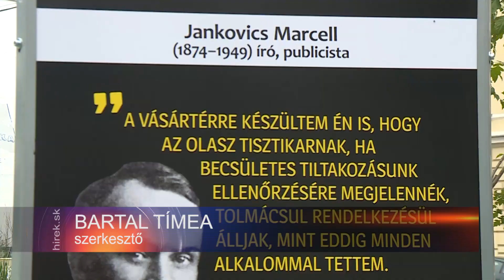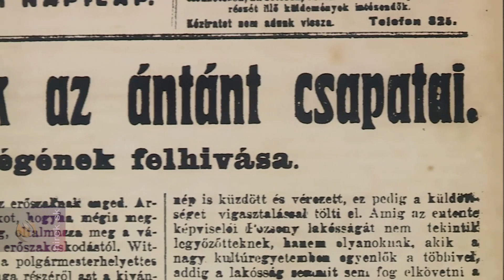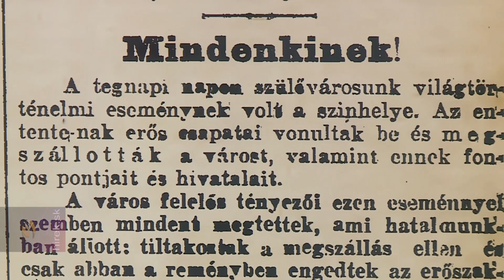Szabadtéri kiállítással emlékezik meg a Pozsonyi Kifli a város 1919-es eseményeiről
Pozsony. Az 1919-es eseményeket felidéző Jankovics Marcell írás is része annak a szabadtéri kiállításnak, amely Pozsony száz évvel ezelőtti történéseit örökíti meg a fővárosban. Az ún. „pop-up” tárlat 30 panelen keresztül azt az időszakot eleveníti fel, amikor száz éve az addigi Pozsonyból a Csehszlovák Köztársaság megalakulása után Bratislava lett. Az érzékeny történelmi kor eseményeit régi újságok, feljegyzések, korabeli írások és visszaemlékezések alapján mesélik el a járókelőknek három nyelven: magyarul, szlovákul és angolul.